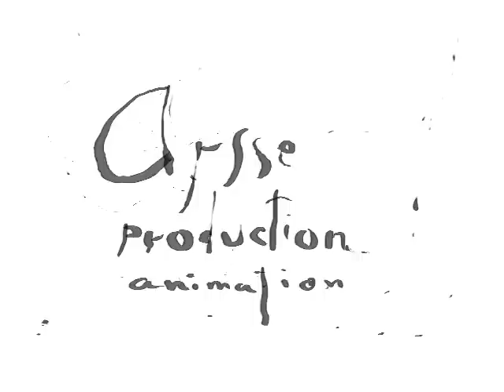Louie Austen - Hoping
white cat & man

Directed  Chelidze Arsen
Illustrated - Chelidze Arsen
Animation - Chelidze Arsen

Video editor - Chelidze Iren
Montage - Chelidze Iren

Music @Louie Austen

Hoping (Matthew Herbert's High Dub) · Louie Austen